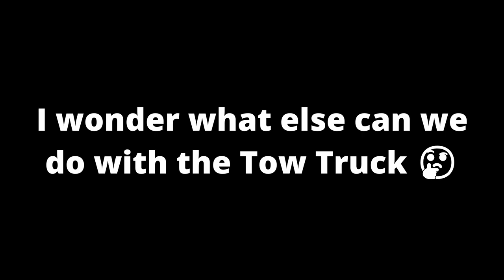Helicopter towing Tow Truck towing Sloop (Roblox Jailbreak)